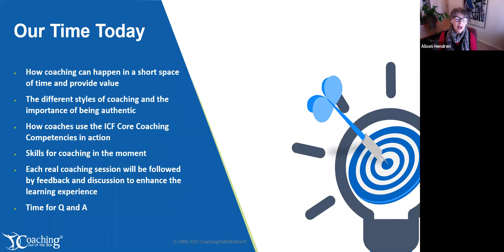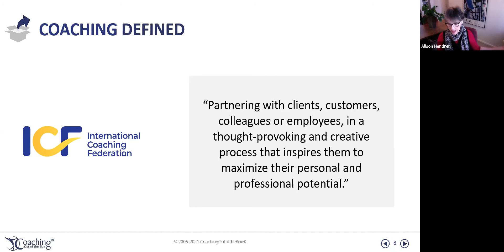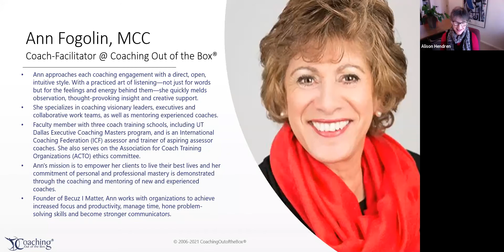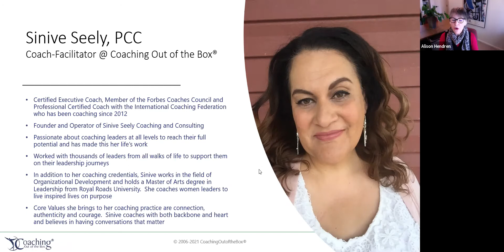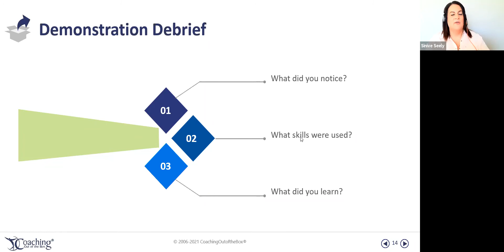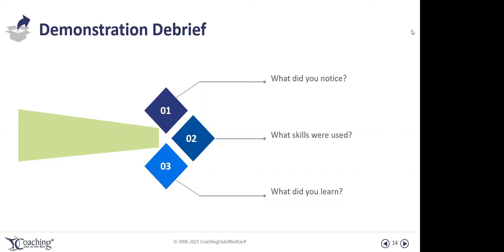Coaching: Live Coaching Sessions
Our most popular webinar, check out our amazing Coach Facilitators in action as they coach, live, unscripted and unrehearsed!